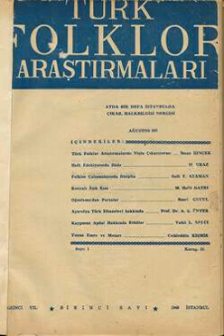Musiki Bahisleri: Folklor Çalışmalarında Disiplin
Ataman,Sadi Yaver ; "Musiki Bahisleri: Folklor Çalışmalarında Disiplin" ; Türk Folklor Araştırmaları Dergisi ; Ağustos / 1949 ; Cilt : 1 ; Yıl : 1 ; Sayı : 1 ; Sayfa : 4